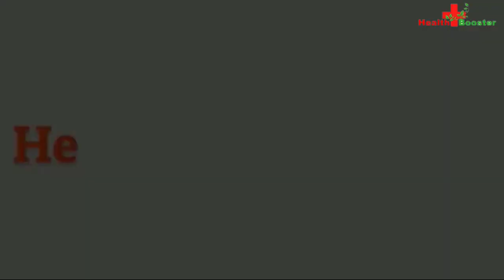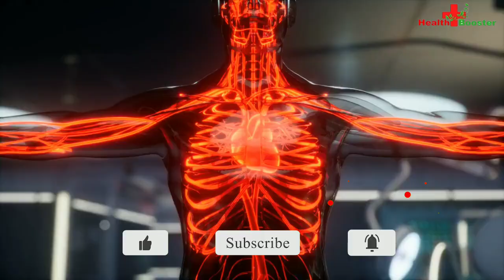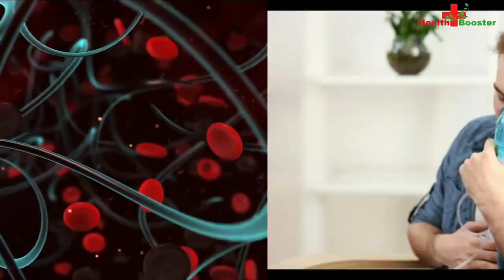লিচুতে যত উপকার লিচু বেশি খেলে কি কি হতে পারে এবং কোন রোগীরা বেশি লিচু খাবেন না ।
এই ভিডিও  এর মাধ্যমে আপনি জানতে পারবেন লিচুতে যত উপকার || লিচু বেশি খেলে কি কি হতে পারে এবং কোন রোগীরা বেশি লিচু খাবেন না ।

লিচুতে যত উপকার

লিচুতে রয়েছে ভিটামিন এ ও সি, নানা খনিজ উপাদান যেমন ম্যাগনেসিয়াম, ম্যাংগানিজ, কপার, ফলেট যেগুলো রক্তের উপাদান তৈরিতে সহযোগিতা করে। রয়েছে এনটিঅক্সিডেনট যা আমাদের ত্বকের উজ্জল্য বৃদ্ধি করে।

লিচুতে রয়েছে প্রচুর পরিমাণে পটাশিয়াম যেটি আমাদের রক্ত ও নালীর চাপ কমিয়ে রক্তের স্বাভাবিক গতি বৃদ্ধি করে। তাই লিচু সেবনের একটি উপকার হল রক্তচাপ নিয়ন্ত্রণে থাকা।

ভিটামিন সি প্রচুর পরিমাণে থাকায় এটি আমাদের রোগ প্রতিরোধ ক্ষমতা বৃদ্ধি করে ফলে ব্যাকটেরিয়া, ভাইরাস, ফাঙ্গাস থেকে আমরা রক্ষা পাই।

মাত্রাতিরিক্ত লিচু খেলে যেসব পার্শ্বপ্রতিক্রিয়া হতে পারে

১) রক্তের গ্লুকোজ কমে যায়। লিচু আমাদের রক্তের গ্লুকোজ কমাতে সহায়তা করে। তাই পরিমাণে বেশি খেয়ে ফেললে তা হাইপোগ্লাইসেমিয়া করতে পারে বিশেষত ইফতারের সময় এমনটি করলে। যাদের ডায়াবেটিস আছে, যারা ওষুধের মাধ্যমে এটি নিয়ন্ত্রণ করেন, তারা লিচু গ্রহণে সাবধান থাকা উচিত। কারণ ওষুধ এমনিতেই রক্তে গ্লুকোজ কমিয়ে রাখে সঙ্গে লিচুও যদি একই কাজ করে তাহলে যেকোনো বিপত্তি ঘটতে পারে। ছোট বাচ্চারা লিচু গ্রহণ করলে কোনও অবস্থাতেই খালি পেটে খাওয়া উচিত নয়। পরিণাম ভয়াবহ হতে পারে এতে।

২) রক্তচাপ পড়ে যাওয়া- মাত্রাতিরিক্ত লিচু খেলে রক্তচাপ অস্বাভাবিকভাবে কমে যেতে পারে। লক্ষণ হিসাবে শ্বাসকষ্ট হওয়া, বুক ধড়ফড় করা, মাতাহ ঘুরানো, বমি ভাব ইত্যাদি হতে পারে।

৩) লিচু একটি গরম ফল- গরম ফল হওয়াতে বেশি পরিমাণে লিচু খেলে আমাদের শরীরের স্বাভাবিক তাপমাত্রার ব্যালেন্স নষ্ট হয় ফলে গলা ব্যাথা হওয়া, মুখের ভিতরে ক্ষত হওয়া এমন কি নাক দিয়ে রক্তপাতও হতে পারে বিশেষ করে আমাদের দেশের বর্তমান আবহাওয়ার কারনে।

৪) লিচু খেলে নানা রোগের প্রাদুর্ভাব বেড়ে যেতে পারে- লিচু একটানা বেশ কয়েকদিন পরিমানের বেশি লিচু খেলে নানা রোগ যেমন রিউমাটয়েড আরথ্রাইটিস, মাল্টিপল স্ক্লেরসিস, লুপাস ইত্যাদি রোগ থাকলে তা বেড়ে যেতে পারে অতিমাত্রায় আমাদের ইমিউনিটি বেড়ে যাওয়ার ফলে।

৫) সার্জারির রোগীদের অতিরিক্ত লিচু খাওয়ার ঝুঁকি: রক্তচাপ এবং রক্তের গ্লুকোজের ওপর সরাসরি প্রভাব থাকাতে যাদের সার্জারির প্রয়োজন তারা সার্জারির পূর্বের দুই সপ্তাহ এবং পরের দুই সপ্তাহ লিচু খাওয়া থেকে বিরত থাকা উচিত।

৬) লিচু ওজন বৃদ্ধি করে- প্রতি ১০০ গ্রাম লিচুতে ৬৬ ক্যালোরি রয়েছে। পরিমাণে বেশি লিচু খেলে তাই যে পরিমাণ ক্যালোরি জমা হয় তা সঠিকভাবে ব্যবহার করতে না পারলে তাতে আমাদের ওজন বেশ ভালোভাবেই বৃদ্ধি পায়।

৭) অন্যন্য প্রয়োজনীয় উপাদানের ঘাটতি- লিচুতে প্রোটিন, ক্যালসিয়াম, জরুরি ফ্যাটি এসিড নেই। ফলে বেশি পরিমাণে লিচু খেলে তা শরীরের স্বাভাবিক ব্যালেন্স নষ্ট করে।

তাই আমাদের সবার উচিত পরিমিতভাবেই লিচু খাওয়া।

Music is taken from you tube library.